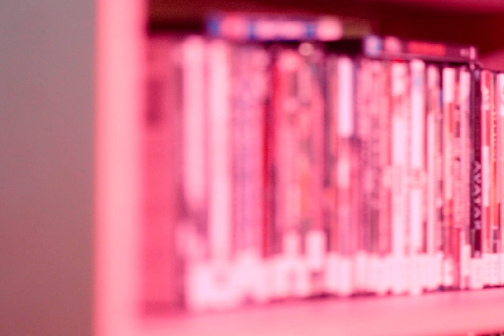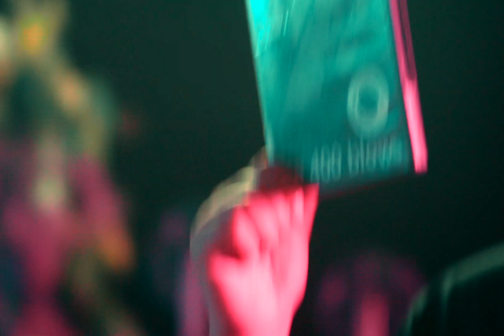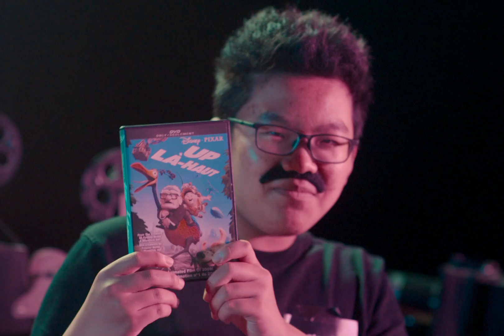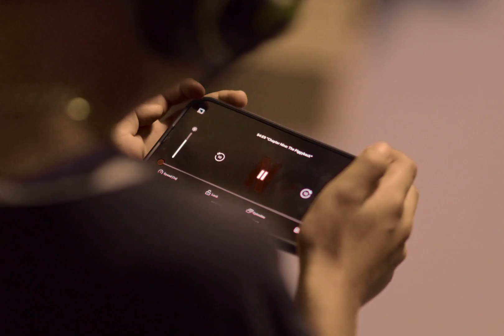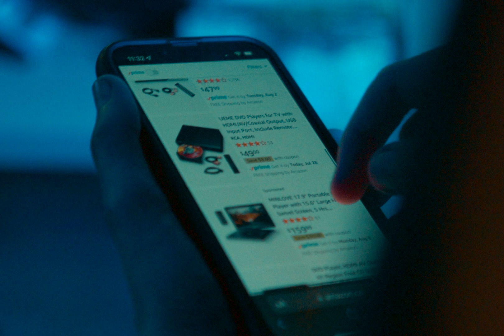Glen & Son DVDs